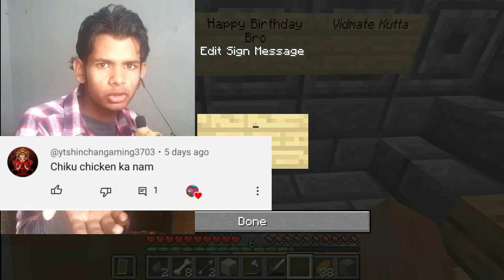Meet My New Friend Chiku | Chicken | Finding Potato Seed In Villages | Minecraft Survival #11 Hindi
Finding Potato Seed In Desert Villages | Farm | My Chicken Got Her Name | Minecraft Survival #11

Wheat And Haybale Farming On My Ocean Island | Longest Wheat Farm | Minecraft Survival #10 |Reupload

Comment My Chickens Names

Game : Minecraft.